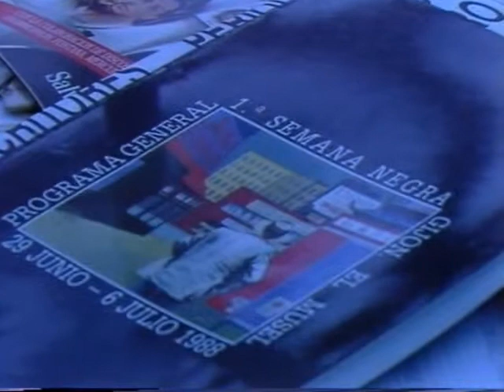Recuerdos: Semana Negra 1987. Miguel Escalada con Santiago Sueiras